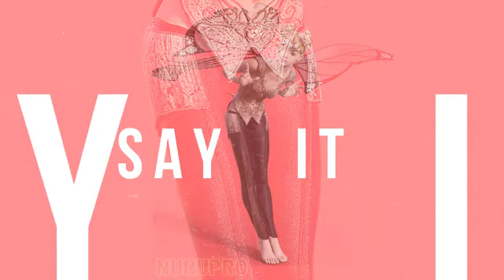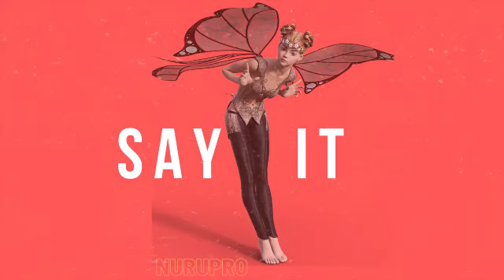FREE -Afrobeat Instrumental 2021 "SAY IT" (FireBoy Type Beat ✘ Davido Type Beat) Afropop Type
AFRO BEAT#POP MUSIC# WIZKID#BURNA BOY#